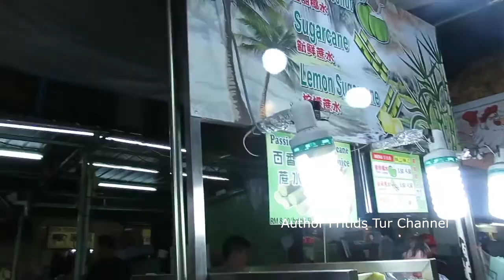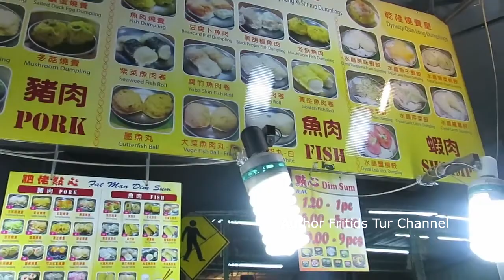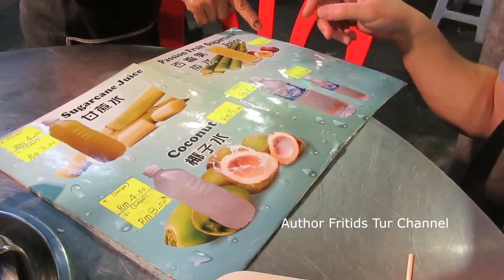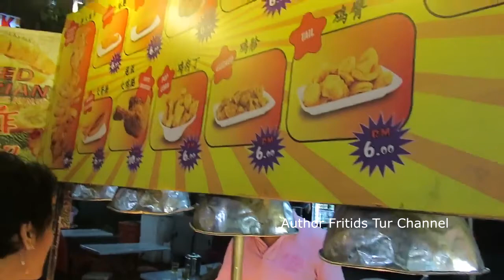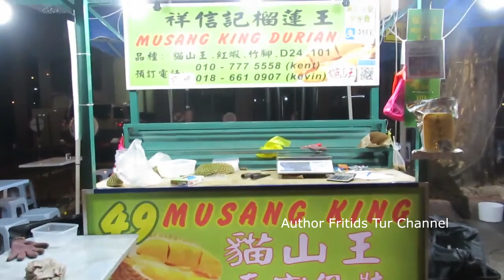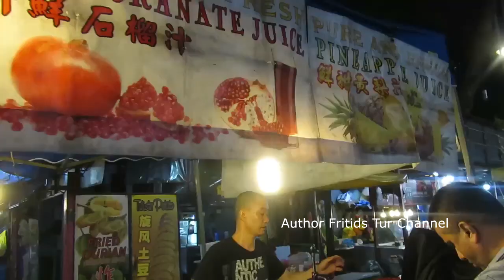Review Malaysian Street Food Kuala lumpur - Travel to Malaysia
Malaysia's food reflects the multi-ethnic makeup of its population. Many cultures from within the country and from surrounding regions have greatly influenced the cuisine. Much of the influence comes from the Malay, Chinese, Indian, Thai, Javanese, and Sumatran cultures, largely due to the country being part of the ancient spice route. The cuisine is very similar to that of Singapore and Brunei, and also bears resemblance to Filipino cuisine. The different states have varied dishes, and often the food in Malaysia is different from the original dishes.
Sometimes food not found in its original culture is assimilated into another; for example, Chinese restaurants in Malaysia often serve Malay dishes. Food from one culture is sometimes also cooked using styles taken from another culture, For example, sambal belacan (shrimp paste) are commonly used as ingredients by Chinese restaurants to create the stir fried water spinach (kangkung belacan). This means that although much of Malaysian food can be traced back to a certain culture, they have their own identity. Rice is popular in many dishes. Chili is commonly found in local cuisine, although this does not necessarily make them spicy.